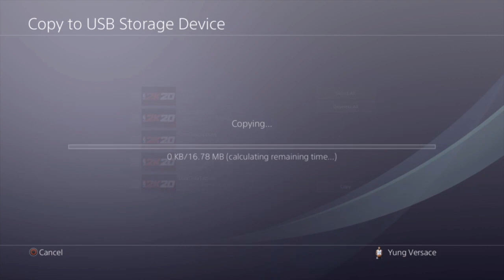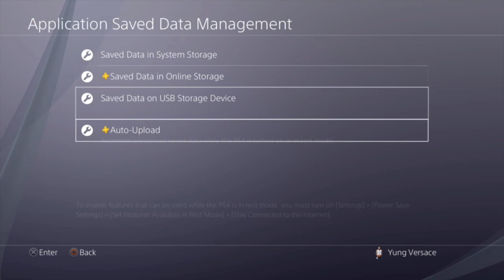*NEW* 2K20 BADGE GLITCH AFTER PATCH 11! UNLIMITED BADGE GLITCH! HOW TO GET BADGES 2K20 FAST!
2K20 BADGE GLITCH AFTER PATCH 11! UNLIMITED BADGE GLITCH! HOW TO GET BADGES 2K20 FAST! MAX BADGES!
-  Yung Versace
Yung Versace will show you how to EARN BADGES FAST in NBA 2K20! These are the FASTEST WAYS TO EARN BADGES in NBA 2K20!